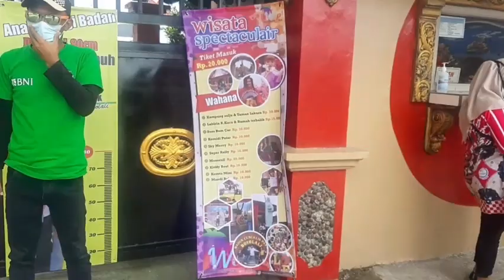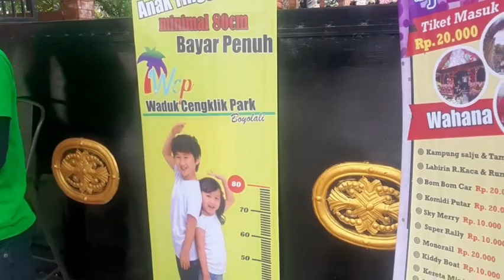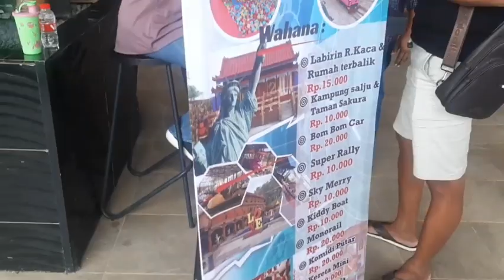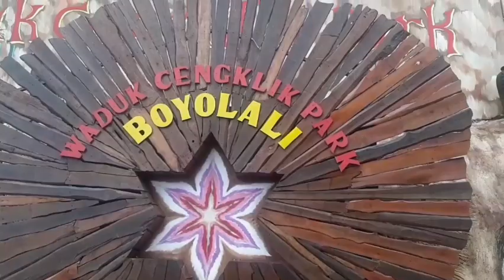fenomena salju boyolali waduk cengklik park ,review sangat lengkap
waduk cengklik park berada di ngargorejo kecamatan ngemplak kabupaten boyolali  waduk cengklik park tersebut memadukan konsep tematik instagramable dengan wisata air kolam renang
mengusung tema sakura,miniatur keajaiban dunia serta yang laen nya
tidak berbeda jauh dengan kakak kandung nya wisata sunrise hill yang terletak di bandungan kabupaten semarang dan wisata bukit sekipan di tawangmangu kabupaten karanganyar